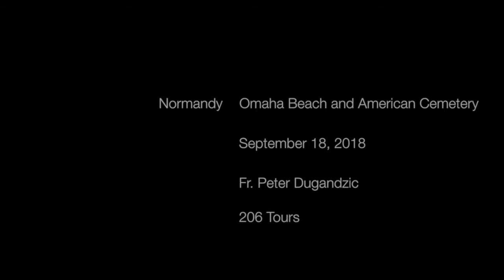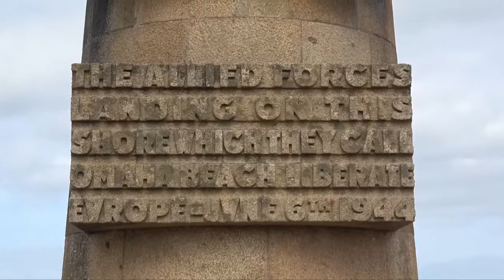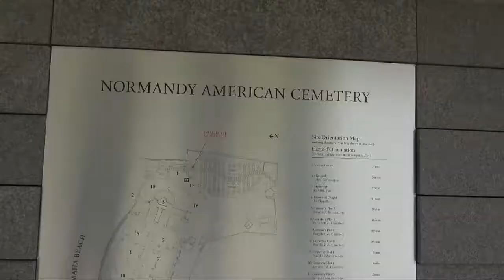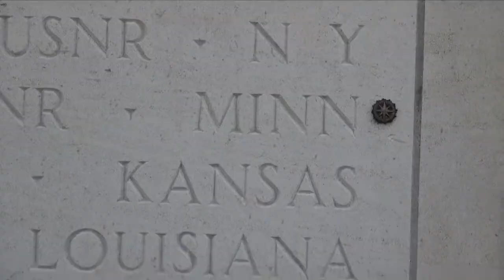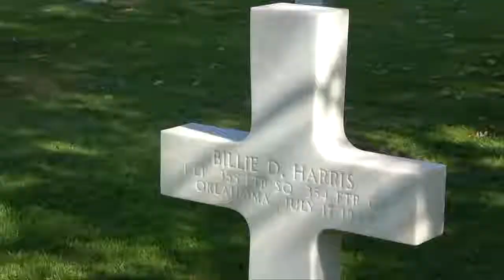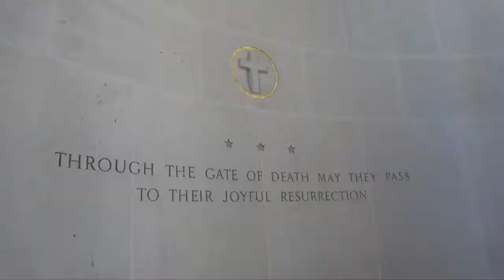American Cemetery in Normandy | Catholic Pilgrimage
Visit Omaha Beach and the American Cemetery in Normandy, France on a Pilgrimage. Here Fr. Peter Dugandzic shares a video diary of his 2018 experience.